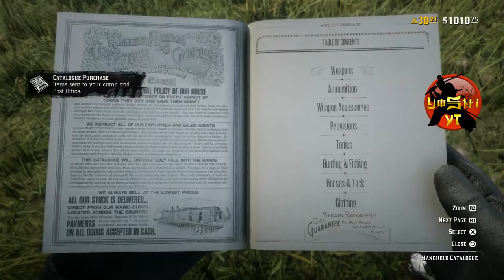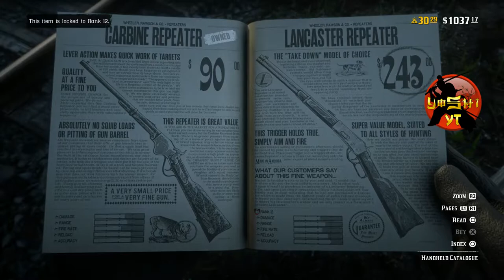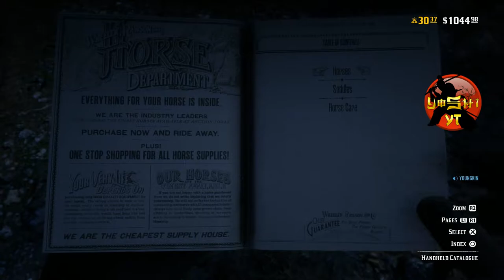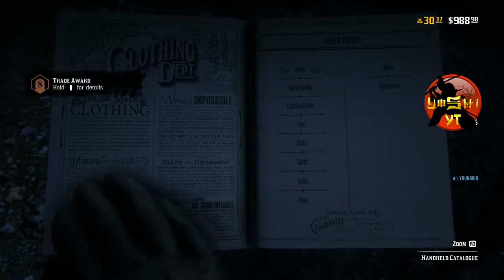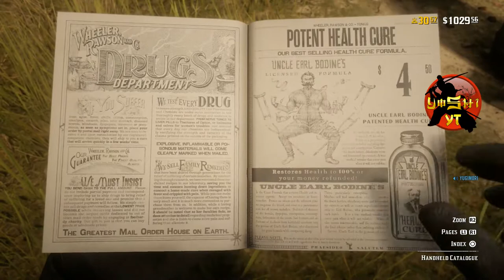Red Dead Redemption 2 - Online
I have not played this since day 3 of release. So let's see how this will turn out to be.

Game Connections:

Th3RealY0sh1 (PlayStation Network & XBox Live)
Rockstar Social Club: TheRealY0shi